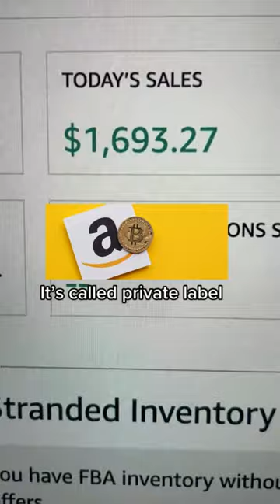SELL THIS SHOWER HEAD!